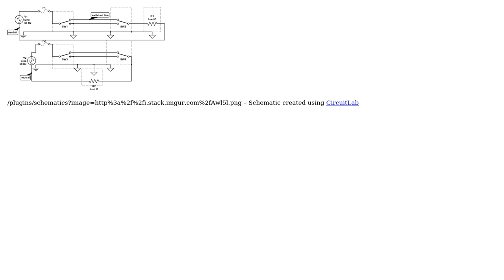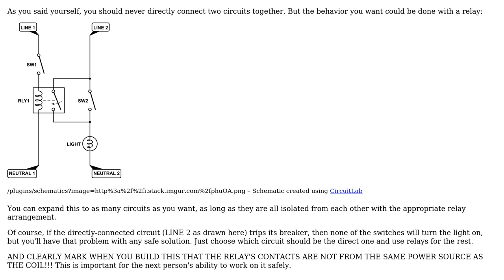Electronics: How to connect two circuits into on light bulb with a switch in each? (2 Solutions!!)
Electronics: How to connect two circuits into on light bulb with a switch in each?

With thanks & praise to God, and with thanks to the many people who have made this project possible! | Content (except music & images) licensed under CC BY-SA | Music | Images & others | With thanks to user Tony Stewart EE75 user Abdullah Salma user AaronD and the Stack Exchange Network Trademarks are property of their respective owners. You are responsible for your own actions.